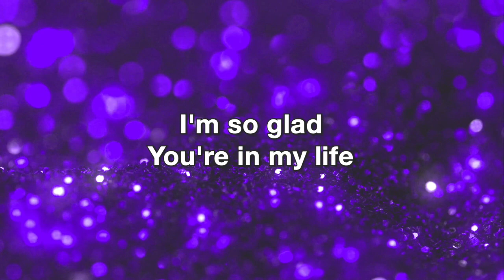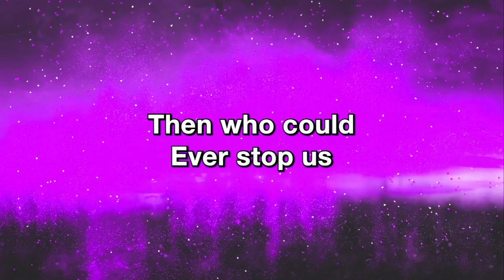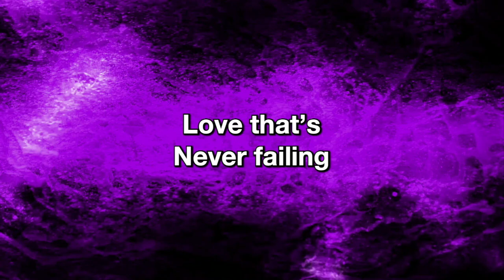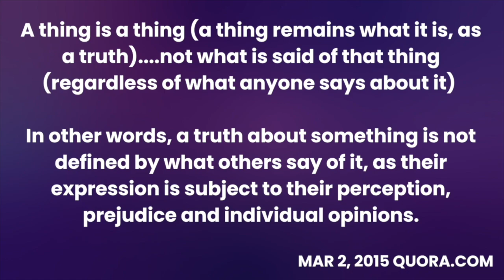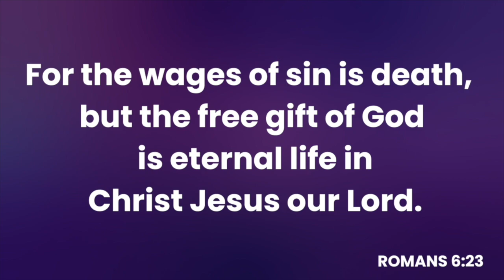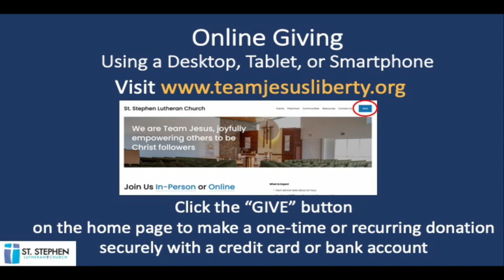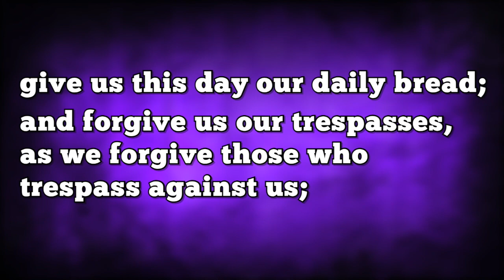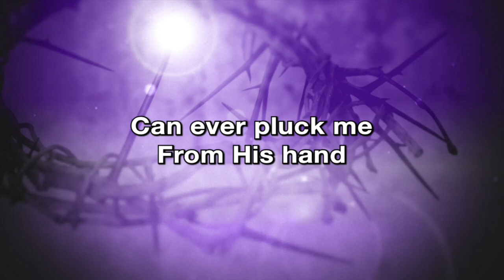Contemporary Service for June 9, 2024